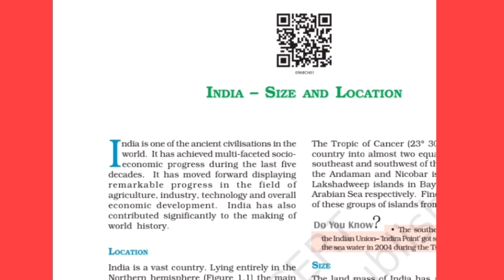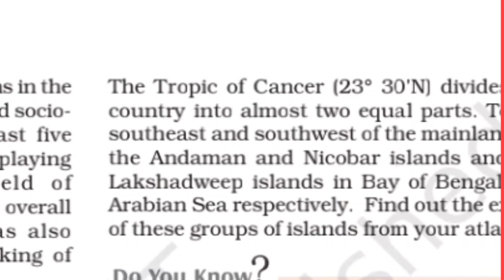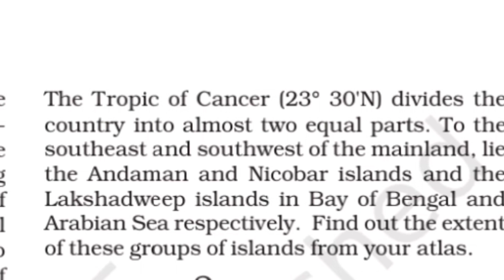Geography class 9th :- Chapter 1, Social science,part 1,English medium,NCERT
geography class 9th chapter 1
geography class 9th chapter 1 explaination
geography class 9th chapter asa education